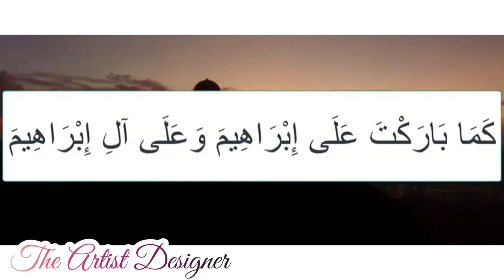Jumma Mubarak WhatsApp Status 2022 |Jumma Mubarak Status Full Screen |4k status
Latest Jumma Mubarak WhatsApp Status 2022 |Jumma Mubarak Status Full Screen |4k status
The Artist Designer